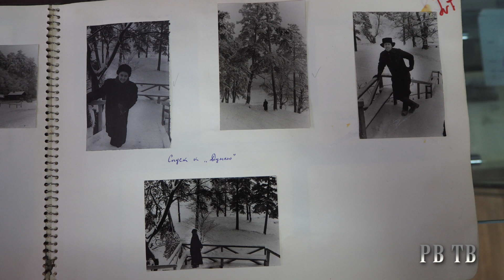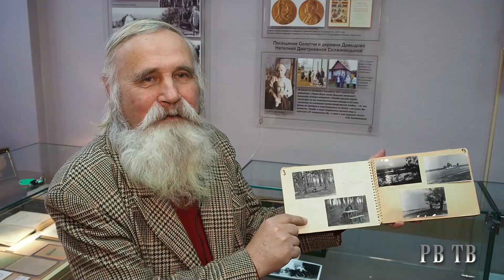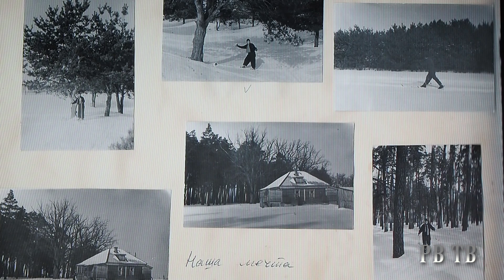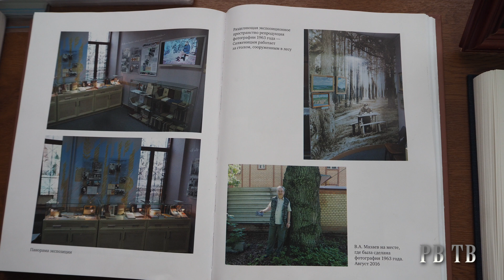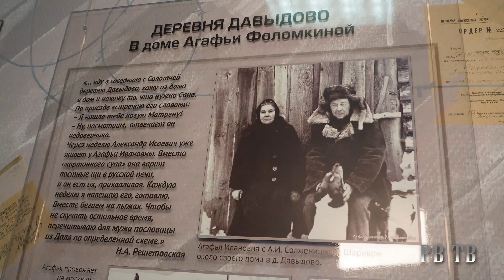Солотчинские альбомы Солженицына. РВ ТВ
В День рождения галереи "Солженицын в Солотче" открылась выставка фотоальбомов писателя и его первой жены Натальи Решетовской